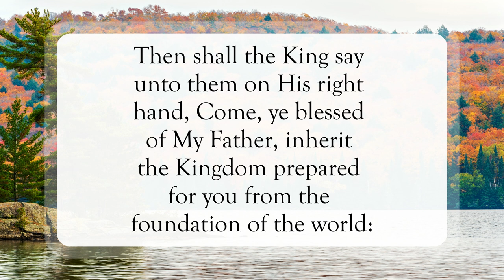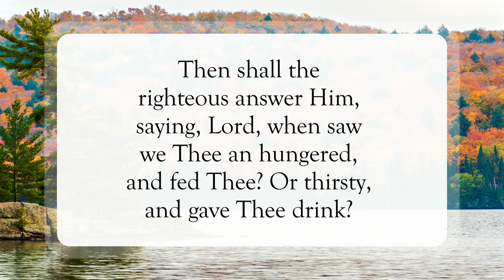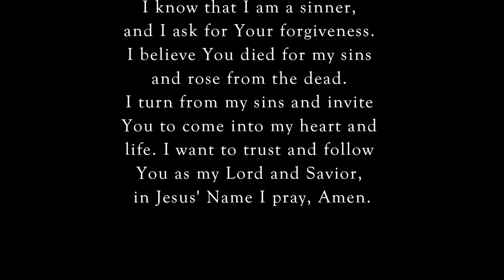Well Done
Scripture of the Day! Well done!